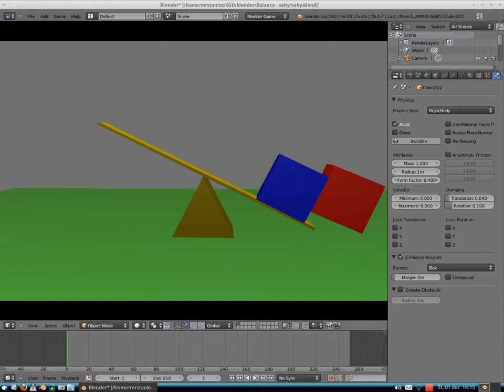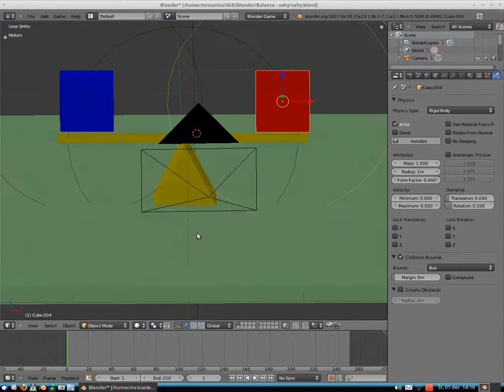balance-blender-real-sim2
program: blender 2.6 free open-source (windows, linux, mac os)